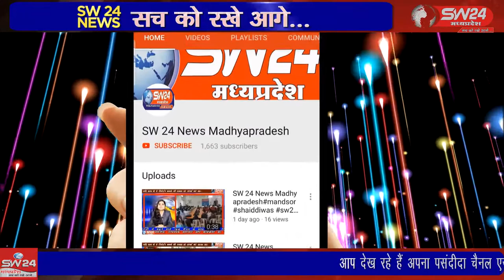SW 24 News Madhyapradesh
कोतवाली के पीछे ठगन की गली मैं स्थित बजाज इलेक्ट्रिकल दुकान पर दिल्ली से आई राहुल कृषि पाइप कंपनी ने छापामार कार्यवाही की  जिससे व्यापारियों में हड़कंप मचा गया । टीकमगढ़ से सुबोध पाठक की रिपोर्ट